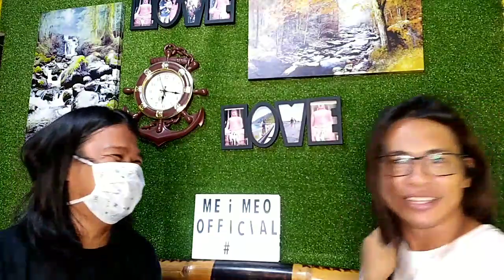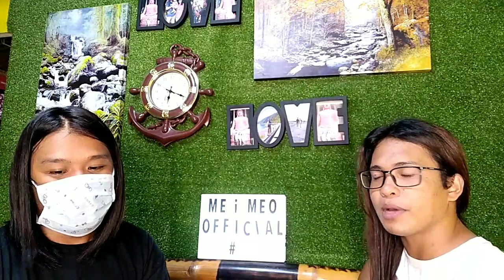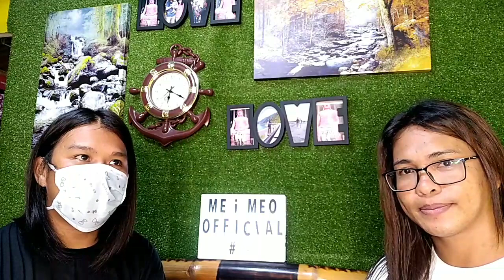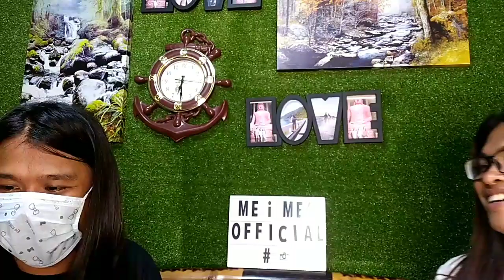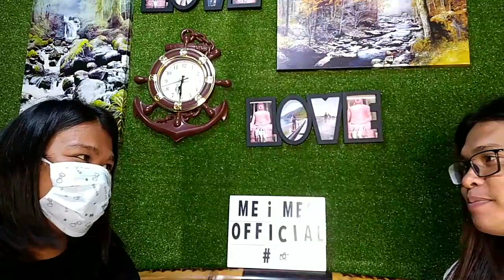LGBT RIGHTS IS A HUMAN RIGHT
"There's nothing wrong with you, there's a lot wrong with the world you live in." so just be yourself :)
Enjoy watching guys keep safe everyone and God bless Us All!

Ms. Jetro Pantaleon